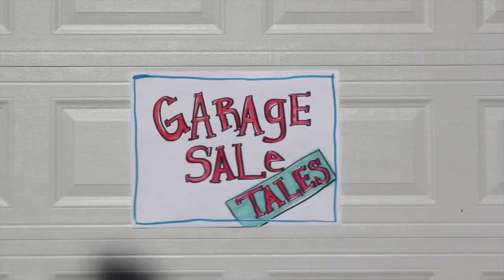Garage Sale Tales Eps 1: Early Birds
From the creators of The Andy & Andy Show, Prepping with Puppets & Blanketfort Stories comes Garage Sale Tales! The real behind the scene stories of the garage sales you know and love, the weirdo's the crazies and all the frustrations improvised true stories of seller's and buyers woe.

IN this episode a buyer comes to the garage sale early! how rude! Watch and see what happens when Early Birds show up in Episode 1: Early Birds the Season Premiere of Garage Sale Tales!